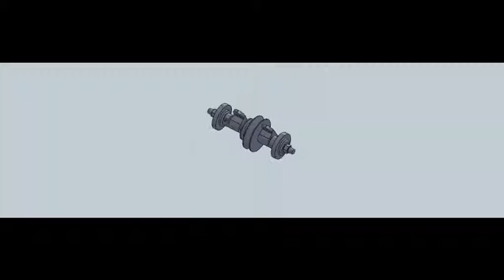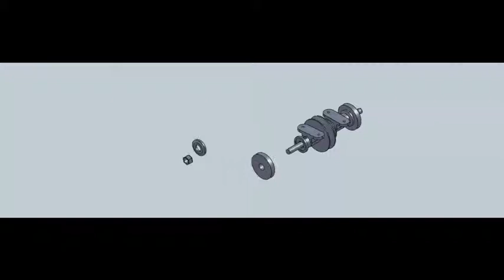Solid work movie (Final project)